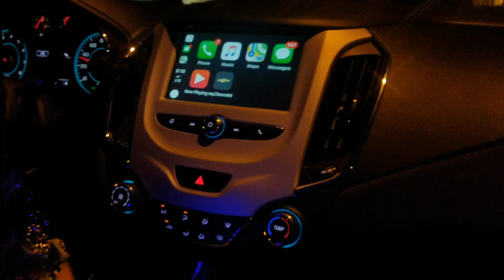SUMMER 2019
Summer 2019 was amazing